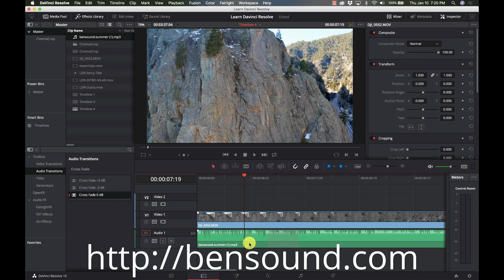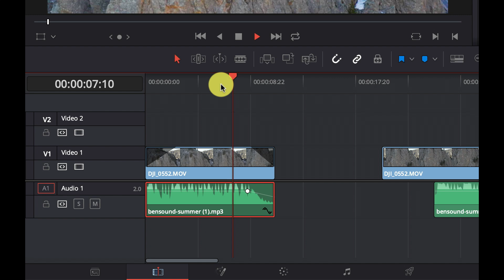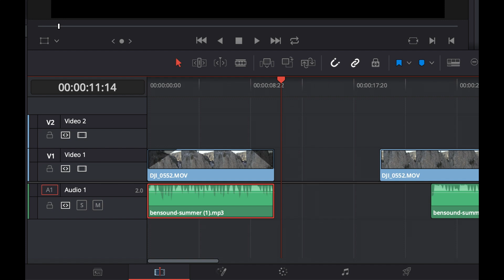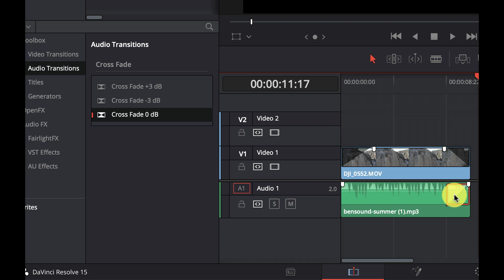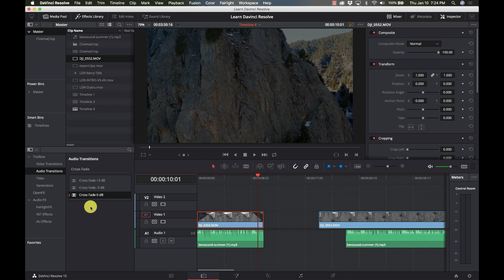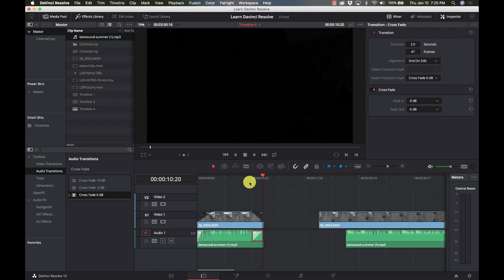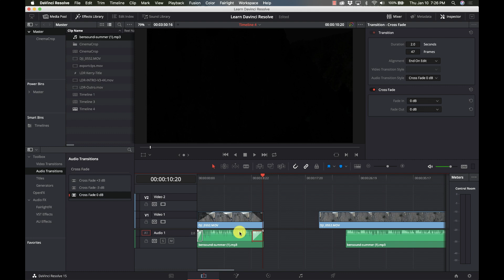Fading Audio with Davinci Resolve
In this video I show you how to use the different audio fading controls that are available in Davinci Resolve.

Definitive Guide to Davinci Resolve 15